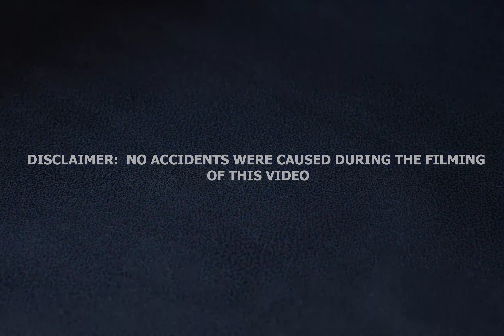Gharperahona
A stop motion video created using 300 plus diecast cars and 70 plus individual images